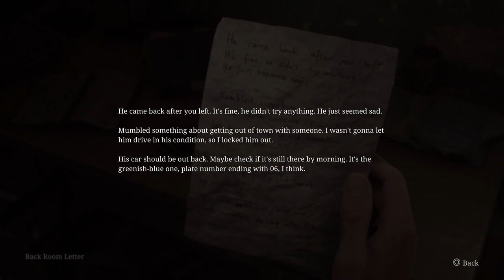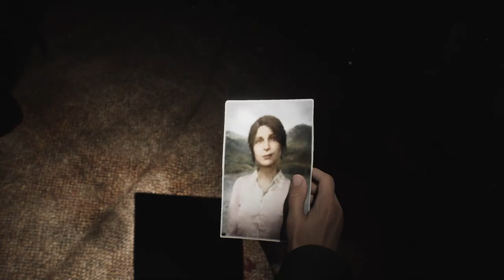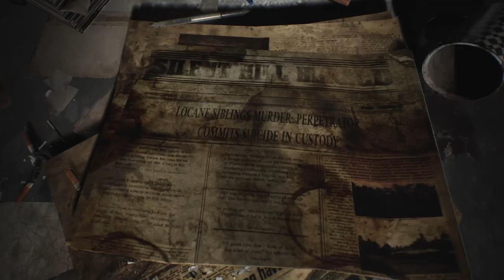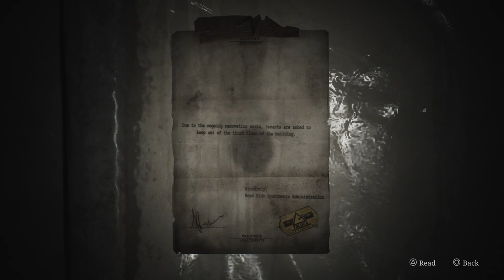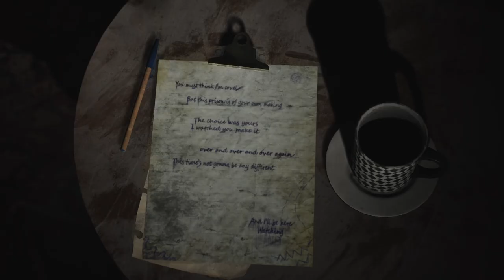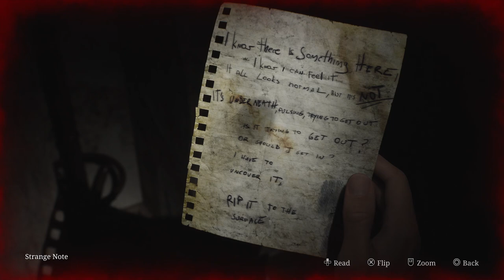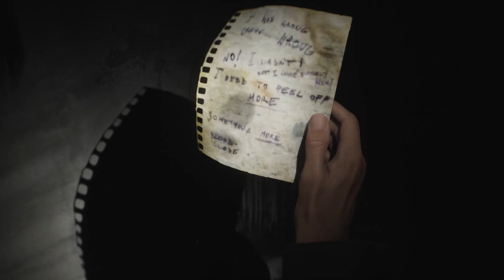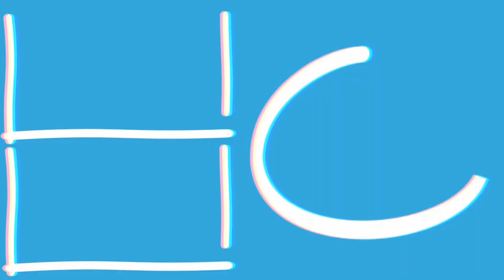Silent Hill 2 Remake Walkthrough (Part 2) - The Apartments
Continuing from where we left off James gets the keys to the apartment building we he needs to cross through to get to the peer where he may see Mary again but things are not that easy